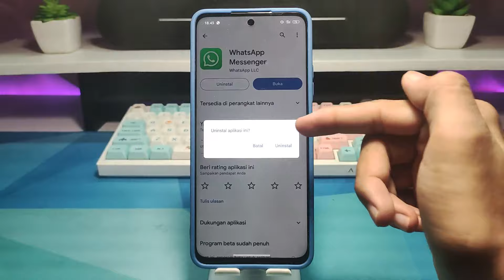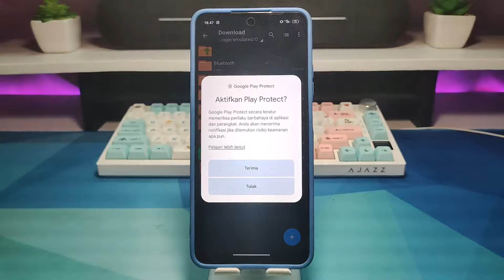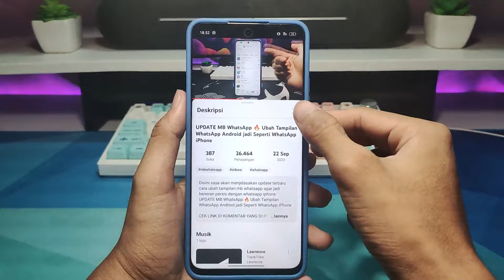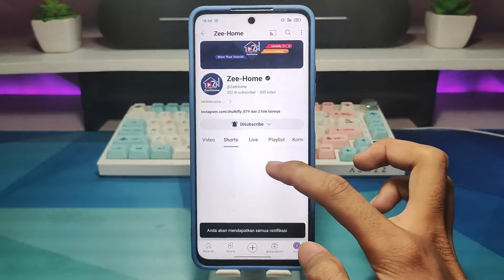Update MB WhatsApp iOS Februari 2024 ⚡ Ubah Tampilan WA Android jadi iPhone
ini adalah update terbaru dari mb wahsatpp ios.

Mau dapat fast respon? join jadi member VIP untuk dapat kontak whatsapp saya di trakteer. Link trakteer:👇👇